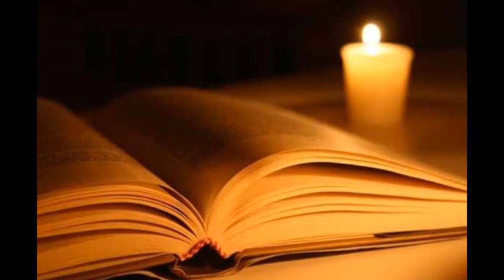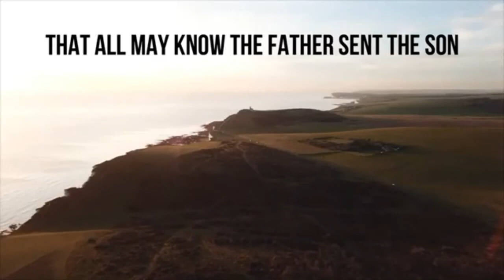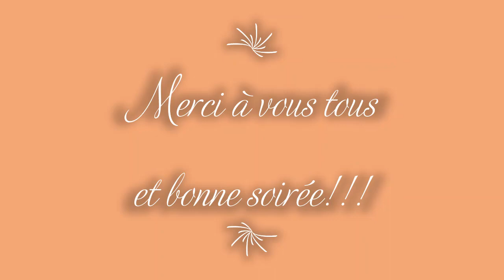Prière du soir du samedi 23 mai 2020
Par le Rev Père Ramarovazaha